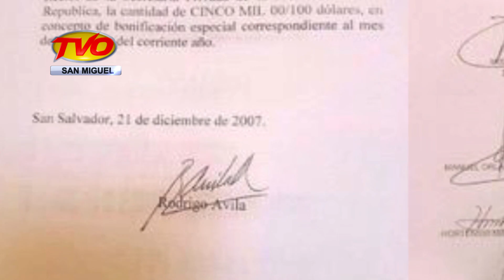NOTICIAS, 24/04/2017, BLOQUE 6